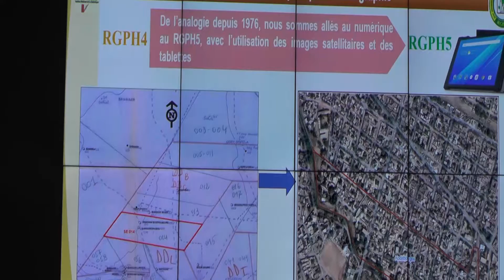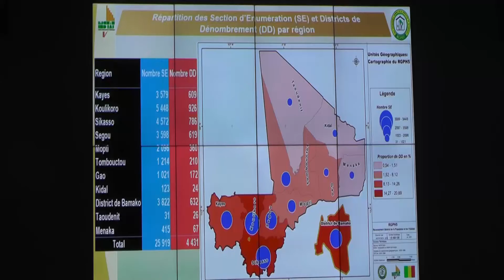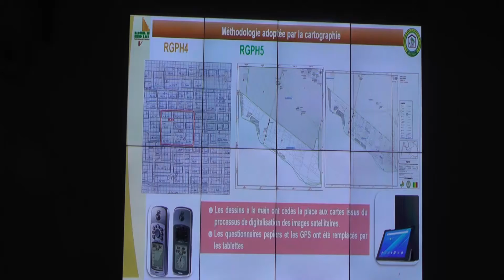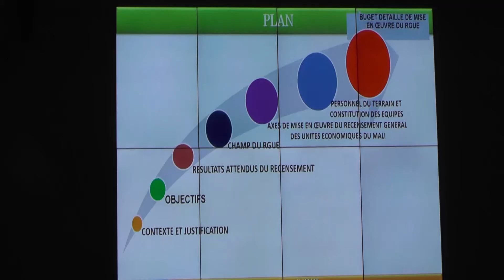INSTAT A L'HONNEUR DES JOURNALISTES